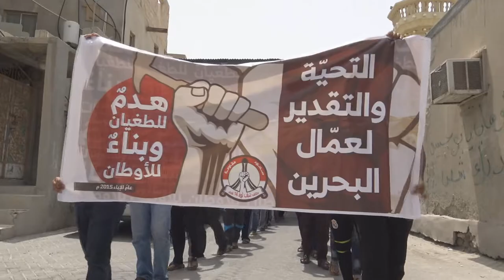مسيرة "‫هدم للطغيان وبناء للأوطان‬" بمناسبة عيد العمال - بلدة النويدرات 1/5/2015 Bahrain